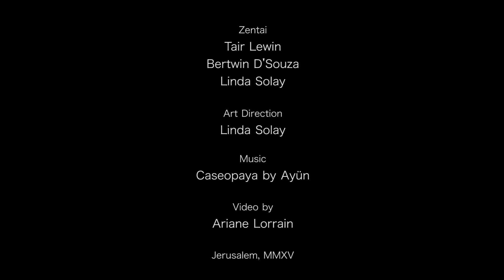Silent Identity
A Zentai exploration in the desert.

Zentai: Tair Lewin, Bertwin D´Souza, Linda Solay
Art direction: Linda Solay
Video by Ariane Lorrain